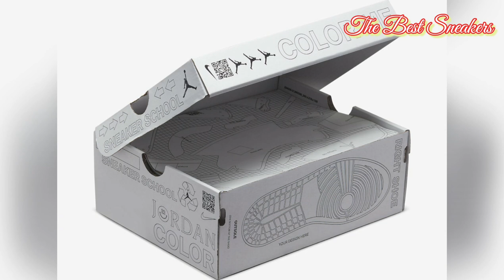Air Jordan 1 Mid GS / Dunk Contest